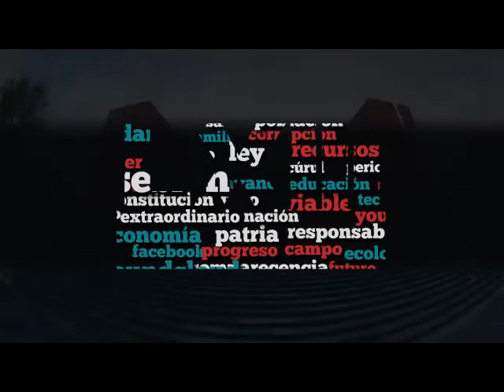Dip. Luis Maldonado (PRD) - Candidatos para Auditor Superior de la Federación para periodo 2018-2025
El Dip. Luis Maldonado Venegas (PRD) recuerda que desde 1824 la Constitución fundacional del México independiente concedió a la Cámara de Diputados la facultad de fiscalización. Destaca la importancia de la Auditoría Superior de la Federación y argumenta que la ley que regula el proceso de designación fue aprobada por consenso, en tal sentido, precisa que no ha estado al arbitrio de la Cámara de Diputados la adopción de metodologías que no se encuentran mandatadas por dicha ley. Indica que todas las sesiones del órgano dictaminador fueron públicas y transmitidas en tiempo real, asimismo, refiere la invitación realizada a organizaciones civiles y académicas para proponer candidatos al cargo de Auditor Superior de la Federación, detallando también el papel de diversas organizaciones en el proceso para la selección de los candidatos idóneos. Recuerda también que la ley exige 10 años de experiencia en materias vinculadas con la fiscalización, en este contexto, cuestiona si es posible que los candidatos acrediten dicho requisito sin haber participado en distintos gobiernos y si ello los limita en cuanto a la independencia de los partidos políticos que están obligados a acreditar. Finalmente, ratifica su reconocimiento a los miembros de la Comisión y lo trascendental de la decisión para la vida democrática de México.